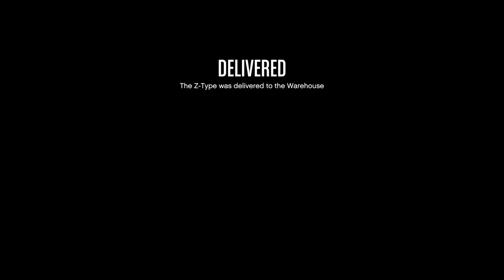Photo Shoot: Grand Senora Desert | CEO: Source Vehicle Cargo | Import/Export | GTA Online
So, this car's being used in a photoshoot of some kind. Ignore the flashing lights, just get the vehicle and bring it in. The target vehicle may sometimes be involved in a photography shoot. The vehicle will be found at a notable location and will be surrounded by a security team with silver Sadlers, photographers and models. When the vehicle is located, it is advised to use a Cargobob helicopter and land near the shoot's setting, taking out the security guards on ground and then pick up the vehicle with the helicopter. When delivering to the warehouse, up to 3 waves of NPCs in matte-black SuperVolito Carbons and Schafter V12s (Armored) may pursue the player and guards in the rear passenger seats of the helicopters will shoot.
Location : Grand Senora Desert, oilfields west of Sandy Shores Airfield,